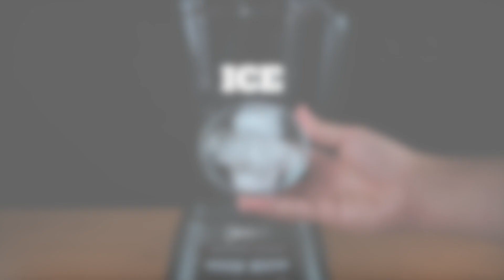ASMR DOG EATING HOMEMADE MANGO ICE POP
Purchasing items allows me to keep doing what I love and creating videos you enjoy. Thank you!

Just a man and his best friend making ASMR videos. I’ve combined our love of eating and making videos to try to deliver good ASMR eating sounds videos. There’s no talking, all you’ll hear is the sound of my dog eating and myself eating. Also, my dog reviews the various food presented to him.

Camera used: Sony Alpha a6300
Microphone used